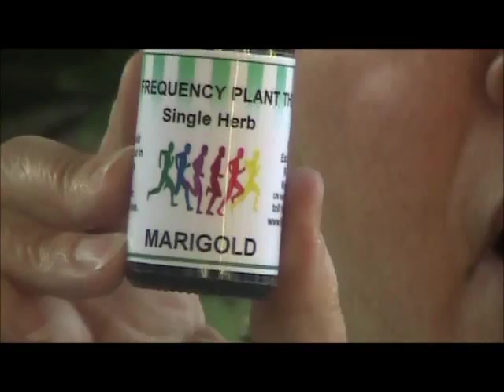Repair the Pituitary Gland with natural herb Marigold